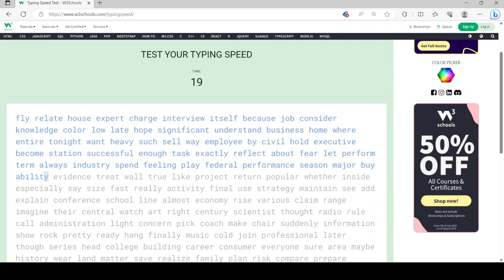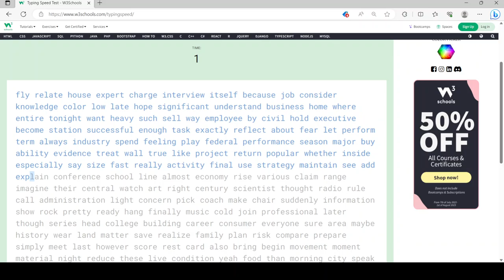105 words per minute.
I had gotten a new personal best of 105 words per minute on the typing test. I had never achieved this score before.